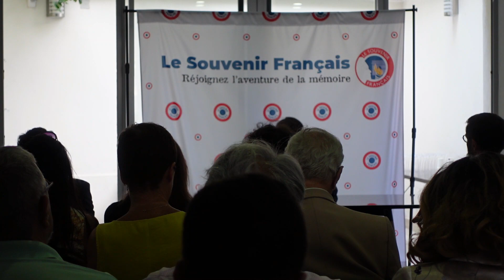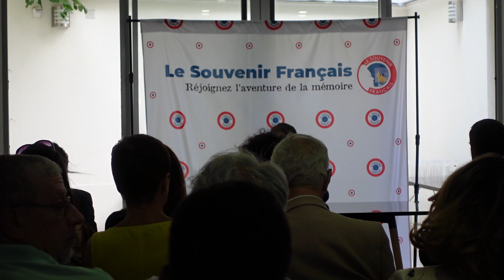Histoires et Mémoires du Liban - LE SOUVENIR FRANÇAIS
Le 1er septembre 2022, Le Souvenir Français organisait au siège de l'association à Paris, une conférence, "Histoires et Mémoires du Liban", animée par le professeur Christian Taoutel, directeur du département Histoires-Relations Internationales à l'Université Saint-Joseph de Beyrouth ; Maroun Eddé, philosophe et essayiste ; et l'amiral Gouraud, président de l'Association du Souvenir aux Morts de Champagne ; en présence de son Excellence l'Ambassadeur du Liban en France Rami Adwan.

Merci à tous nos intervenants.